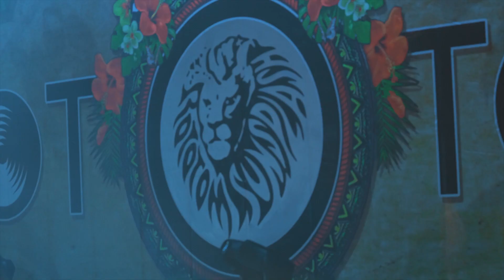Lila Iké at Rototom Sunsplash in Spain | Yak Films x Reggae Music Festival original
Performance by Lila Iké at Rototom Sunsplash Reggae music festival in Benicàssim Spain.